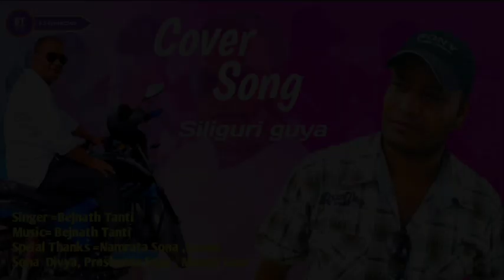Siligurir Guya ¶Bejnath Bhakta¶ Nagpuri Song ¶ Cover Song ¶